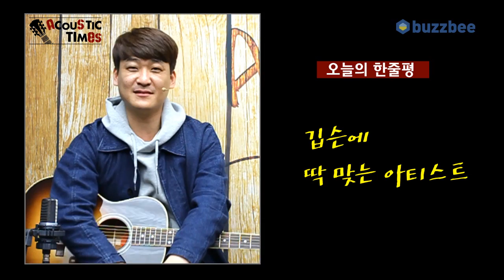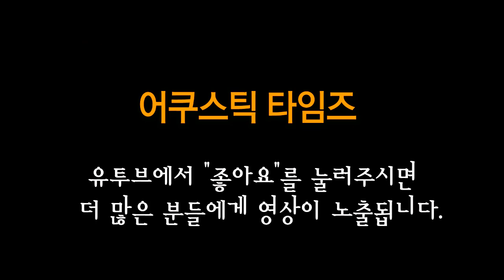Gibson 어쿠스틱기타 Keb' Mo' Bluesmaster